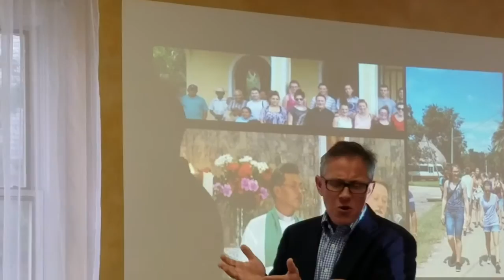Randy Parks' tribute to Fr. Robert Griner on his 30th anniversary of being a priest